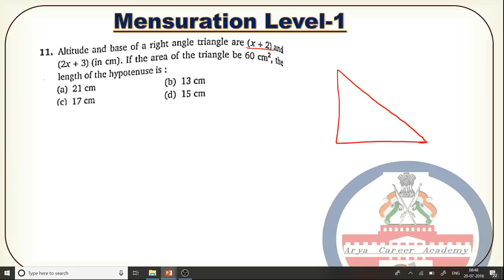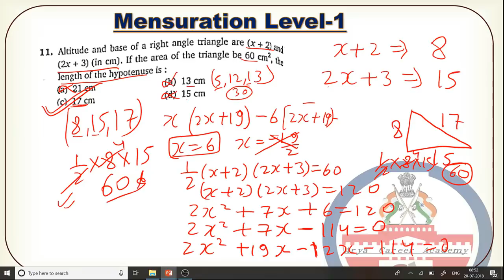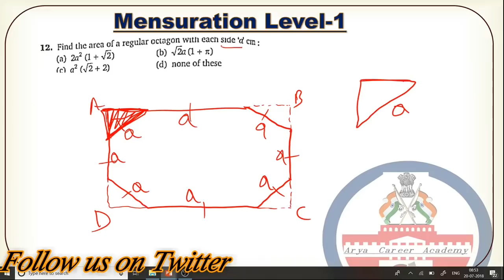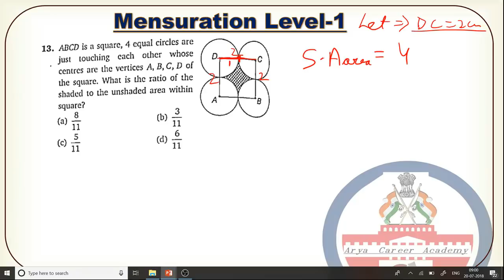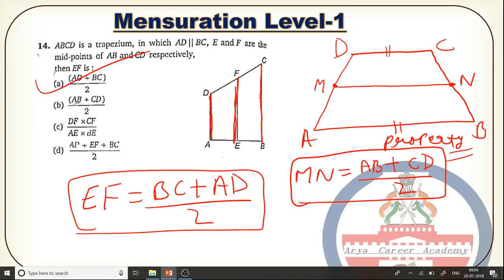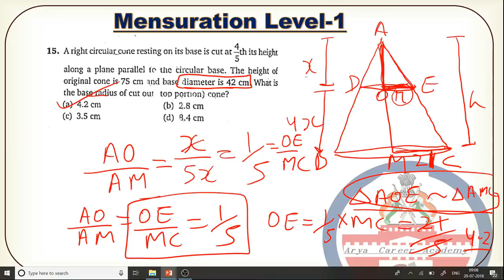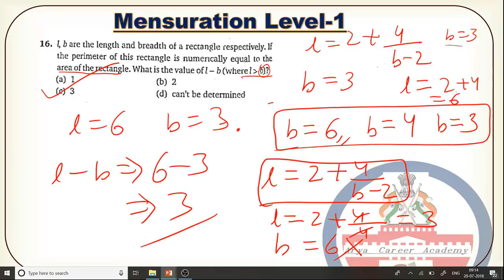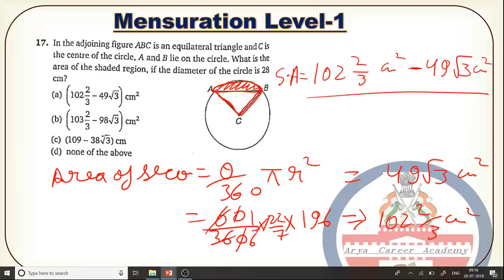Quantum Cat by Sarvesh Verma Mensuration Solution Level 1 Part 2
-Comprehensive Guide for CAT Mensuration
Learn all the important concepts and dimensions of CAT Mensuration in this article now
 we cover the important dimensions related to CAT mensuration. All important aspects related to the topic are covered here and you will understand how to approach this topic.
CAT Mensuration: Tips and Tricks
These are four essential points that you need to keep in mind for this topic:
Practice, practice and more practice: Like any other area, this area too needs a lot of practice. Try to solve as many online CAT mock test/CAT model tests you can and get familiar with the tricks for mensuration.
Consistency in practice: Students tend to forget the mensuration part that they have done during school times. So key to score good marks in this section is consistency in practice. Spend sufficient time every day practicing quantitative aptitude in general and mensuration in particular for CAT exam. The more you spend time with the problems, the more familiar they will get.
Importance of Formulas: Learn the mensuration formulas like those for cube, cuboid, cylinder, sphere etc. for CAT as lot of problems can be solved if you have the formula in place. Write the formulas down on a piece of paper and stick it on to the wall where you can see it regularly. It’ll help you to memorize them.
During Exam: If you get stuck with a mensuration question, don’t waste your time trying to solve it right away. Instead, get on with the others and come back to the question when you are done with the rest of the doable questions.
CAT Mensuration Shortcuts
Mensuration in CAT is one of the easiest topics of Quantitative Aptitude, if you spend enough time preparing for it. Aspirants can always use various shortcuts for solving Mensuration questions; some of useful shortcuts are discussed as under:
Do take Advantage of SYMMETRY: In Mensuration many times a question can be solved with the help of SYMMETRY. Questions involving solid figures like cubes, spheres, pyramid etc. can be solved using the concept of SYMMETRY in an easier manner, but for that a good practice and strong analysis is required.
Options Elimination: There are certain questions where options can be ruled out one by one instead of forming an option. In such questions we just ensure that all the conditions given in the question must be fulfilled and whichever option satisfies all the conditions it will be our answer. But please remember there should not be “None of these” option in such questions.
Previous CAT questions: Go through all the previous year's CAT Mensuration questions, as so many questions are based on the concepts, which have appeared in earlier CAT exams.
Answering questions in percentage: So many times, you have a question in which you have to answer the percentage area wasted. In all those cases, you can avoid the actual values given and take the values, which are more suitable for calculation as it would not affect your answer in percentage.